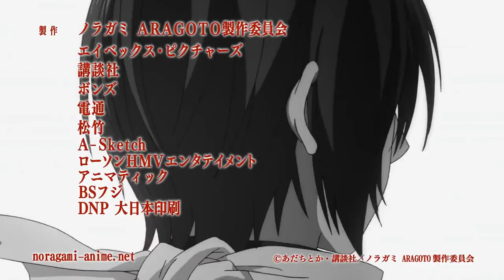Noragami SAISON 3 ?! Date de Sortie ! Analyse, la Reprise du Manga !!!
Xbox : YORLN